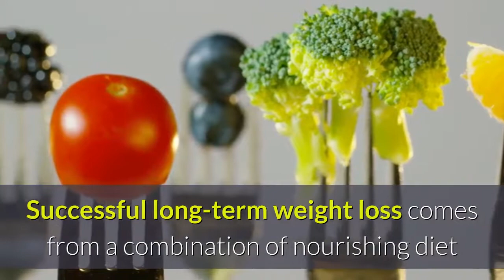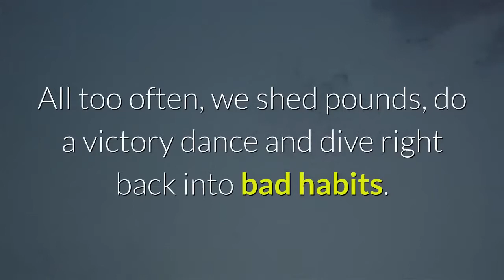10 Doable Steps To Lose Weight Fast and Keep It Off For Good